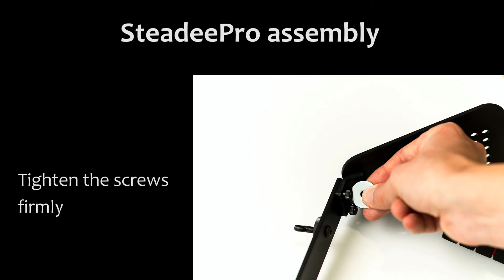SteadeePro assembly instructions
This video shows you how to assemble the SteadeePro in quick and easy steps.